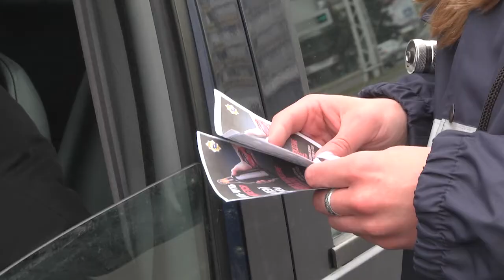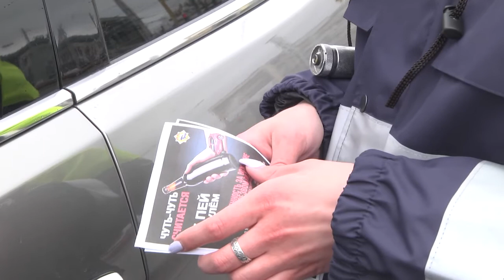2022-04-05 г. Брест. Акция ГАИ по выявлению нетрезвых водителей Новости на Буг-ТВ.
Алкоголь – причина многих бед, а особенно на дороге. За последние несколько лет количество ДТП по вине нетрезвых водителей уменьшилось, но тем не менее, чтобы предотвратить несчастные случаи на проезжей части, сотрудники ГАИ Брестского облисполкома проводят профилактические акции. Нынешнее мероприятие направлено на борьбу с нетрезвыми водителями.Во время его проведения правоохранители проверяли физическое состояние водителей и напоминали о мерах административной и уголовной ответственности за нетрезвое вождение.